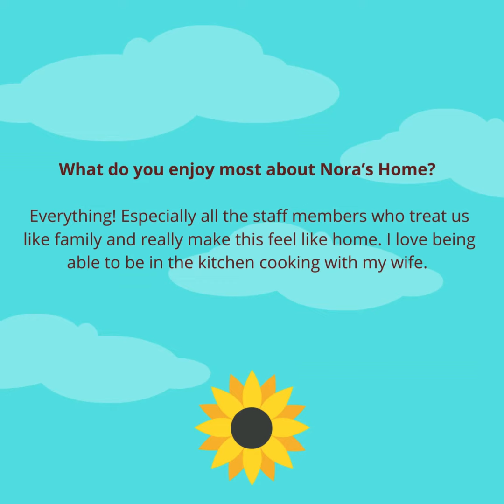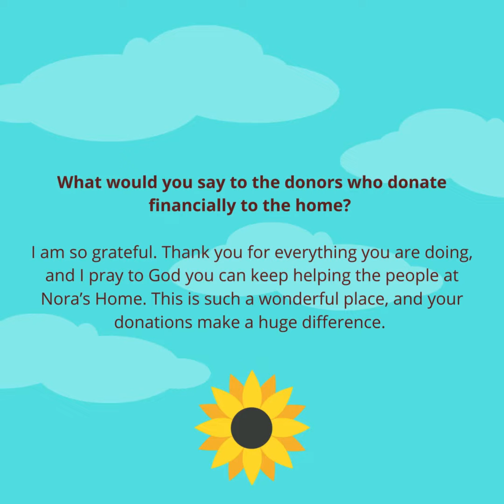Aaron's Spotlight: Double Lung Recipient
Meet Aaron! A double lung recipient from Victoria, Texas received his second chance on August 26, 2023.